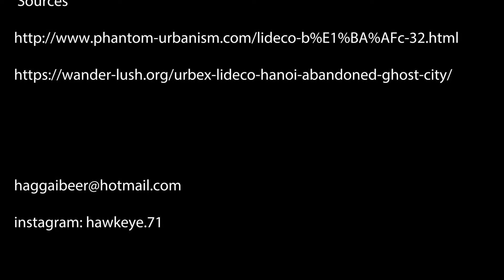Lideco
Only 17km west of the center of Hanoi, the Lideco luxurious housing project lays deserted and comprises of an interesting "ghost town" to visit.